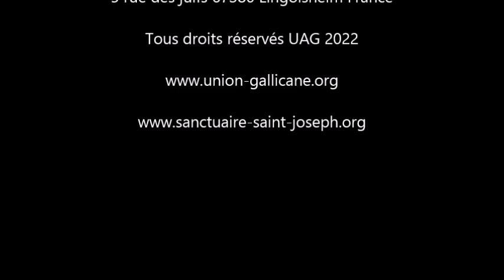Lundi de Pâques : les disciples d'Emmaus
Prédication de Mgr Raphaël Steck évêque gallican pour le lundi de Pâques 18 avril 2022 au Centre Miséricorde Saint Joseph 5 rue des juifs 67380 Lingolsheim France.